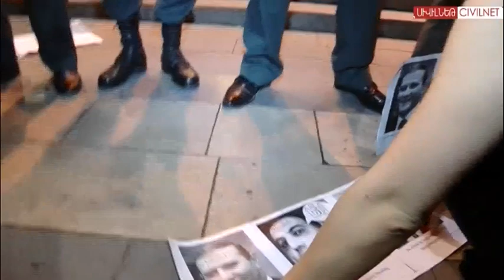«Դ!եմ եմ»-ը չընդունեց Հովիկ Աբրահամյանին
Հունիսի 11-ի ուշ երեկոյան կառավարության շենքի մոտ հավաքված «Դ!եմ եմ» նախաձեռնության անդամներին փորձեց հանդիպել վարչապետ Հովիկ Աբրահամյանը։ Ակտիվիստները հրաժարվեցին խոսել վարչապետի հետ և շարունակեցին իրենց ակցիան՝ կառավարությունից պահանջելով դադարեցնել ճնշումներն այն քաղաքացիների վրա, որոնք ցանկանում են դիմում գրել և հրաժարվել Կենսաթոշակային կուտակային համակարգին միանալուց։